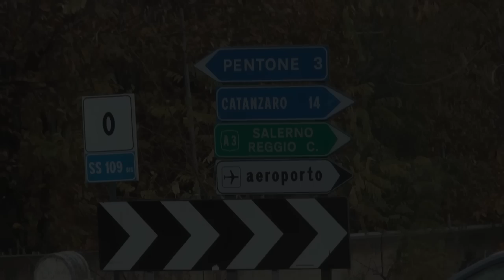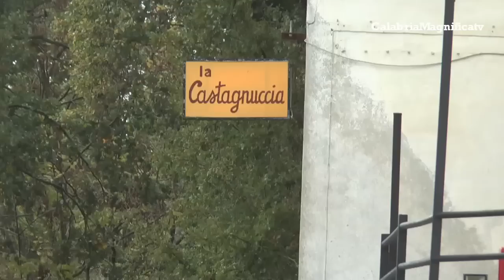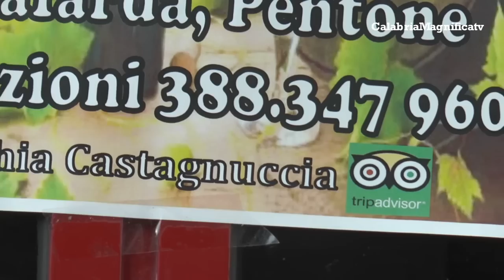Ristorante Pizzeria La Vecchia Castagnuccia, bivio Cafarda | Pentone di Cz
Il nostro viaggio alla scoperta della gastronomia calabrese continua con il Ristorante "La Vecchia Castagnuccia"  bivio Cafarda Pentone di Catanzaro.
Cafarda prima di ogni altro senso è il luogo più paesaggistico di Pentone e come tale si richiama al concetto di Oscar Wilde che diceva: “qualsiasi luogo si ami diventa il nostro mondo”. La Vecchia Castagnuccia, il ristorante che si trova proprio in questo sito incantevole è il posto giusto da condividere con la famiglia, con gli amici e con chi si ferma per caso, e luogo ideale per chi volesse apprezzare la passione per la cucina di Nicola e dei suoi genitori.